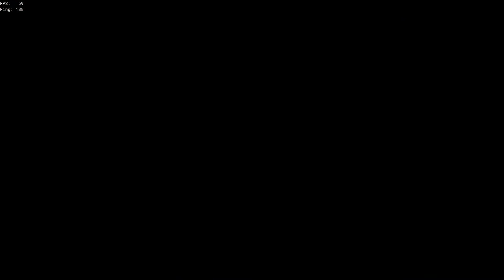Sea of Thieves Adventure 6 A Hunter's Cry Full Gameplay | Puzzle Solved and Rescue Merrick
Thanks

pc games,
gameplay guide,
pc games gameplays,
walkthrough,
benchmarks,
how to play,
triple a pc games,
gameplay,